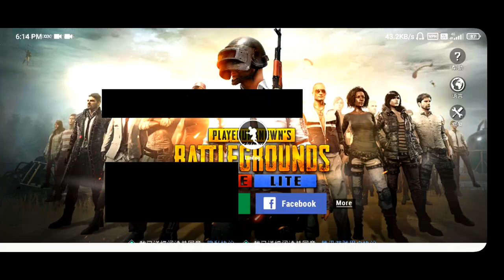🥺 Game ID Banned 😕😤 || PUBG LITE MONTAGE⚡||OnePlus,9R,9,8T,7T,,7,6T,8,N105G,N100,Nord,5T,NeverSettle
Hello Guys
In This Pubg Mobile Lite Gameplay I am playing Solo and Duo and Squad So Must Watch The Video Till The End.

 PUBG Mobile Lite Gameplay YTManohar

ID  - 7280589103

Cover : pubg lite montage
pubg mobile lite montage
pubg lite
pubg montage
bgmi lite montag
pubg lite montage video
pubg lite montage by bloodride op
pubg lite best montage video
pubg lite best montage player
pubg mobile lite montage video
pubg lite montage by blodride gaming
pubg lite new
pubg lite montage by reflex op
pubg lite montage by solo action
pubg mobile lite montage song
bgmi lite
bgmi montage
bgmi lite news
bgmi lite montage video,bgmi lite release date
pubg mobile lite montage gameplay
bgmi lite kab aayega
bgmi lite launch date
bgmi lite soon
pubg mobile lite competitive montage
bgmi lite video